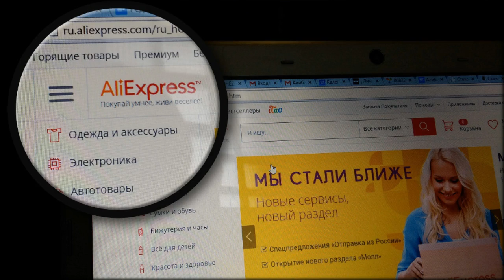алиэкспресс покупать чехлы